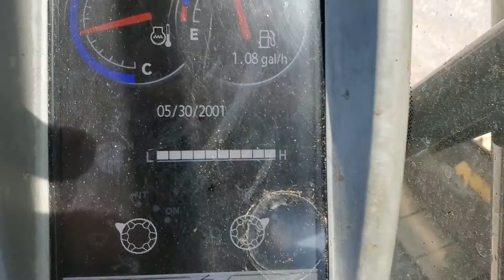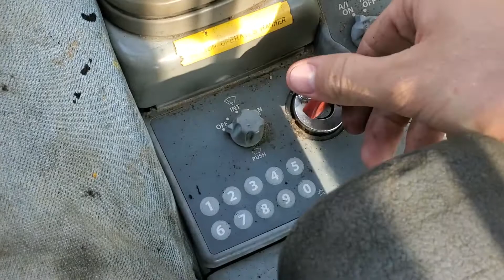2012 DEERE 290G LC For Sale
Title: 2012 DEERE 290G LC For Sale

Category: Crawler